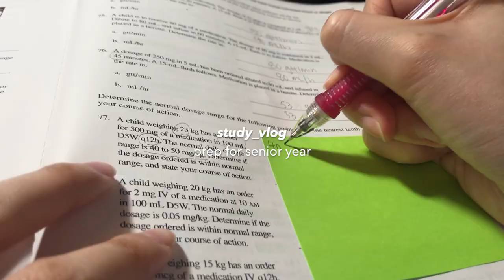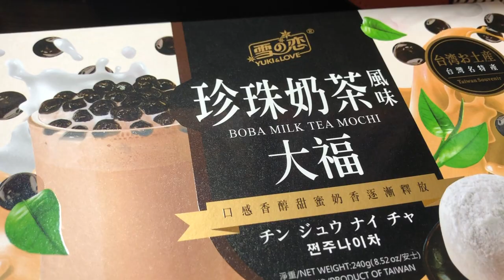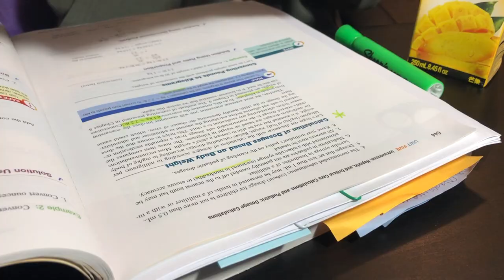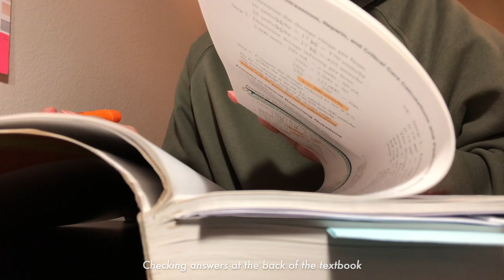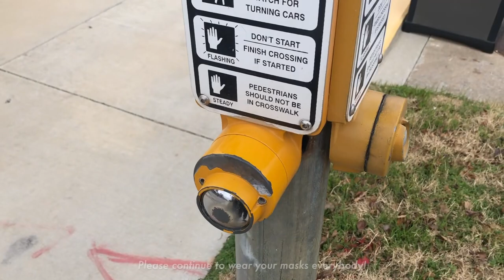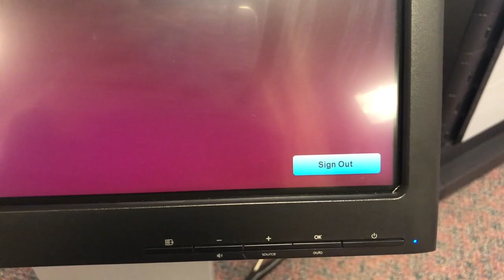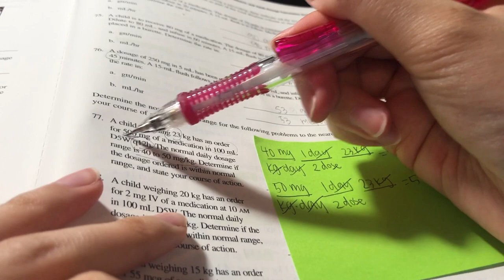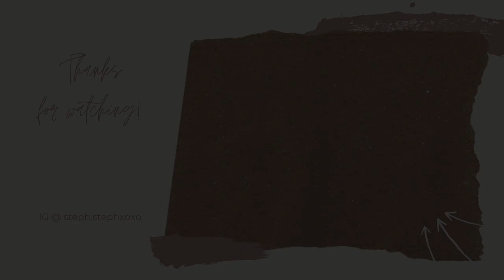productive study vlog | start of senior year nursing school, failed dosage exam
Hi friends, I've missed yall! This week's video is a productive study vlog, in which I prepare for my dosage exam! Every semester, we have to take a math exam for nursing school and pass with a 90% or more. Spoiler alert... I failed my first attempt this semester. I made simple rounding errors, but I didn’t let it discourage me too much as I immediately signed up for my second attempt afterwards. It’s okay to fail sometimes. We are all human! I hope you enjoy the video!

As always, stay safe and healthy!

xo,
steph